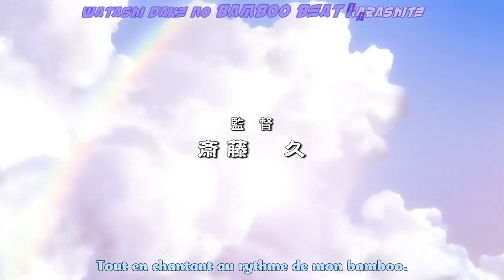[HD] Bamboo Blade - Opening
Song : Bamboo Beat
Artist : Hirohashi Ryou
Anime : Bamboo Blade

This is my first HD video,
I hope it will be in HD =)